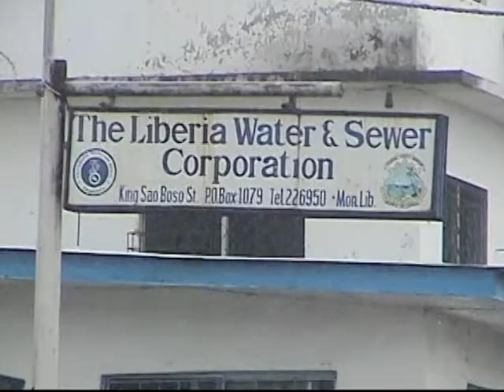"The Desert Island" by Arthur Wahwehlee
This film was produced through the Accountability Lab's film school in Liberia, which provides young filmmakers with the skills and understanding to make low-budget documentaries on accountability issues in their community.